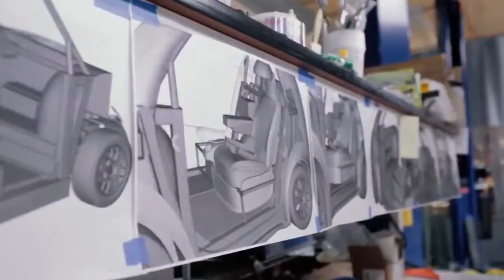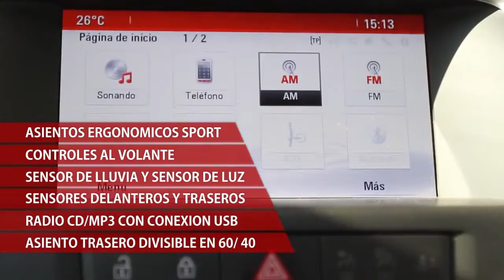CAMILA SANHUEZA - MUNDO RACING TV Capitulo 2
CAMILA SANHUEZA
MUNDO RACING TV Capitulo 2